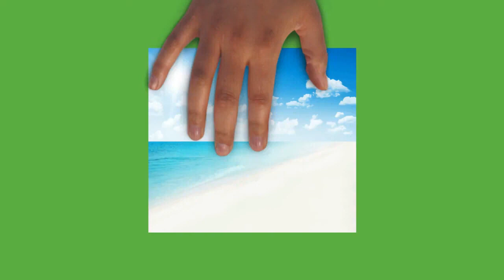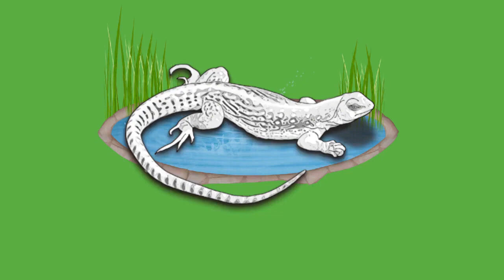Draw My Life Komodos